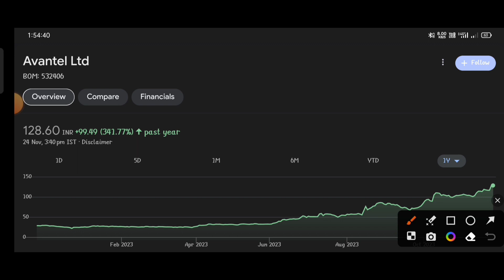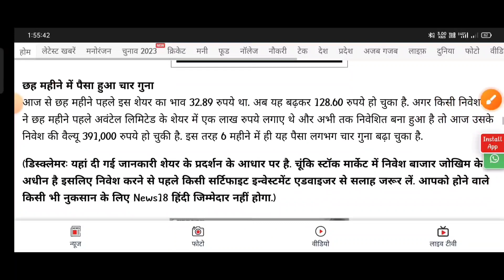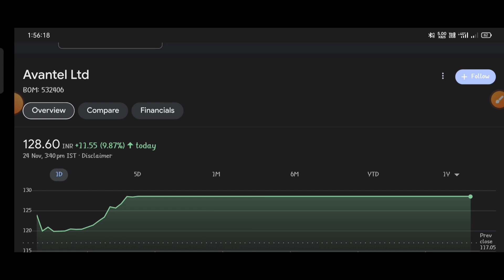Avantel letest update ⚫Avantel letest news ⚫ Avantel ltd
topic covers:-

1 -  avantel share future
2 -  avantel latest
3 -  avantel latest news
4 -  avantel latest news today
5 -  avantel latest news hindi
6 -  avantel latest share news
7 -  avantel latest stock news
8 -  avantel latest update
9 -  avantel latest news share market
10- avantel stock
11- avantel stock news
12- avantel stock
13- avantel stock q1 result
14- avantel stock analysis
16- avantel stock latest news today
17- avantel stock latest news
18- avantel stock analysis today
19- avantel stock news in hindi